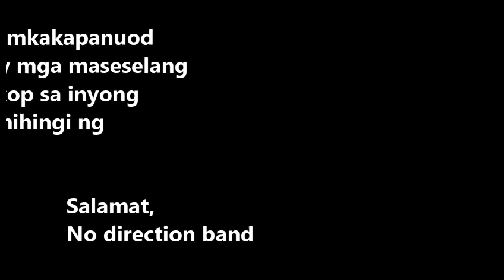BUWAN NG KABALIWAN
Para sa mga trip ng mga tropa heto na yun.